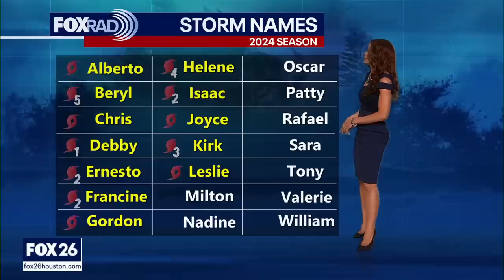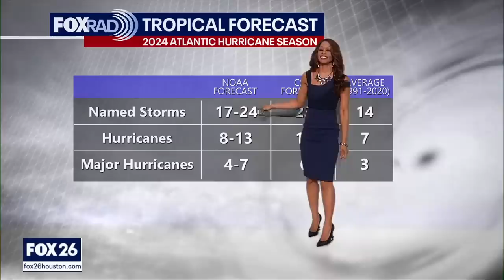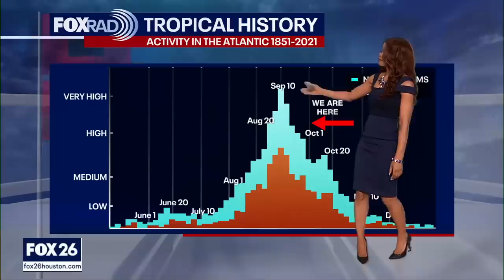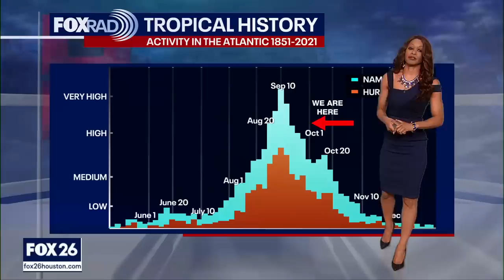Watching Hurricane Kirk, monitoring Gulf of Mexico for development | FOX 26 Tropical Weather Forecas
We are still monitoring three different areas in the tropics. Kirk is a powerful Category three major hurricane in the central Atlantic.  It should maintain hurricane status through early next week but is forecast to turn NE and stay out over water and away from the U.S.  Tropical Depression 13 is now Tropical Storm Leslie in the eastern Atlantic.  It is forecast to become a hurricane but should also stay out to sea and not impact land. Third area being monitored consists of disorganized showers and storms associated with a surface trough in the Gulf of Mexico. Right now there's a Low 30% chance that an area of low pressure could form and turn into our next tropical system over the next week. Models don't show a system rapidly developing. But they do show the threat for heavy rain increasing for the Florida Peninsula. The next tropical system would be named Milton. Keep checking back for the latest!